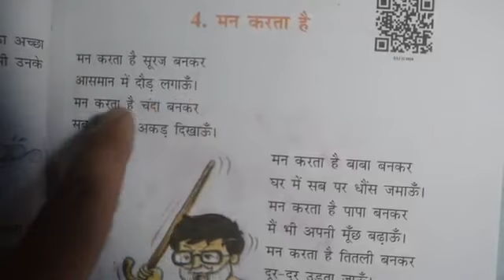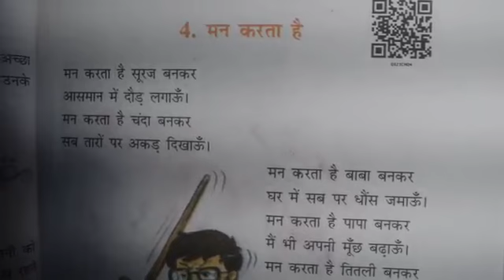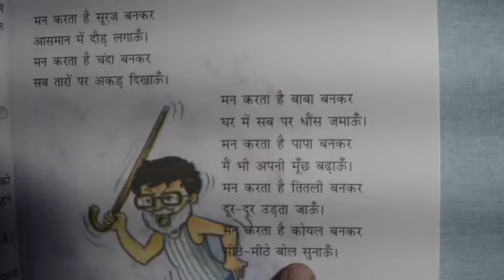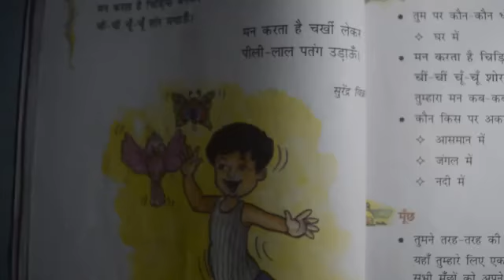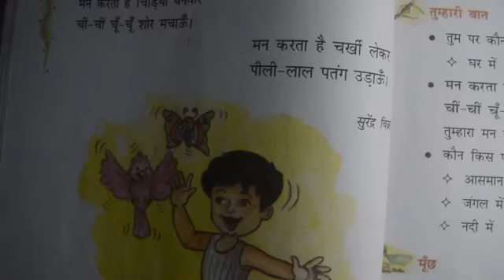Man Karta Hai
Ncert Textbook Rimjhim-3 Explanation.